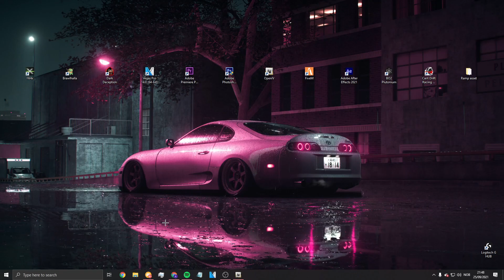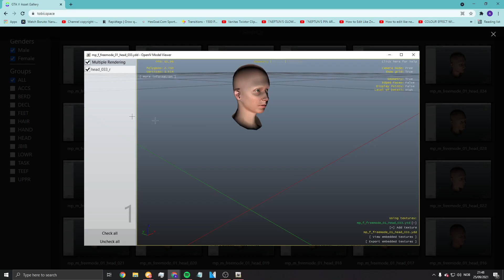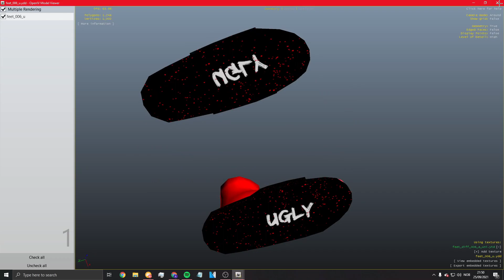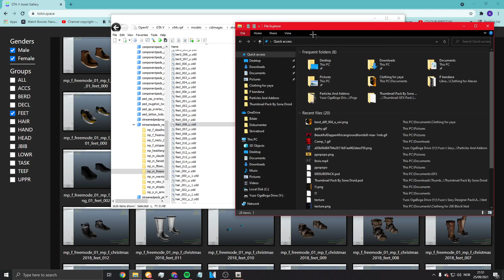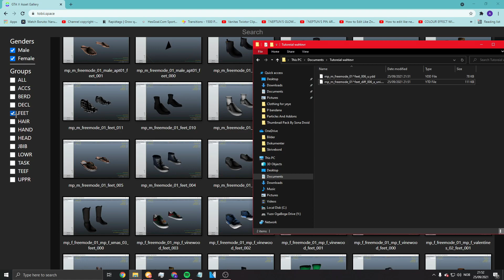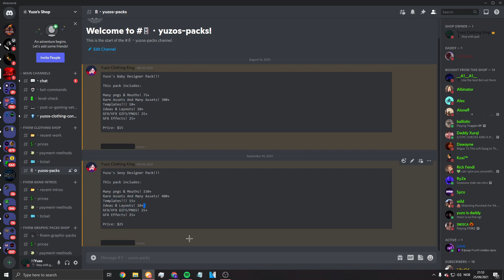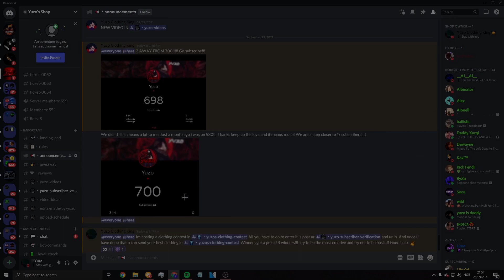How to use Tobii.Space and OpenIV (FiveM Ready Clothing, etc)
editor - me
thumbnail - me

DM ME if u need help or use the comment section!!
! !Yuzo#0001

socials or stuff to hmu on!   🔥

💦Discord User: ! !Yuzo#0001

CPU: Intel i7 7700
GPU: NVIDIA Geforce GTX 1650 SUPER
Ram: 16GB RAM
Storage: 750GB SDD
                500GB nvme ssd  m.2
Fans: (Idk)

Note: I do not take any ownership of the music displayed in this video. Ownership belongs to the respected owner(s).